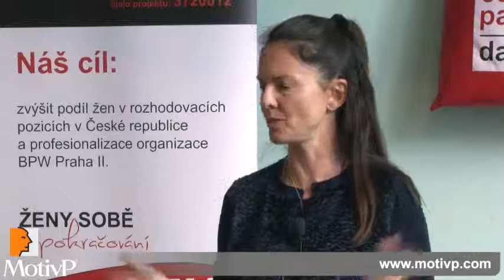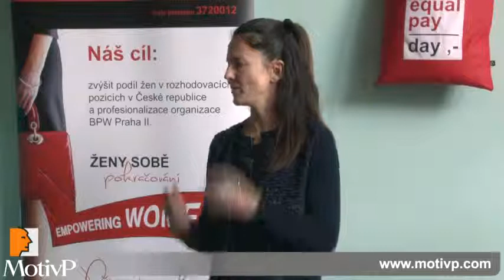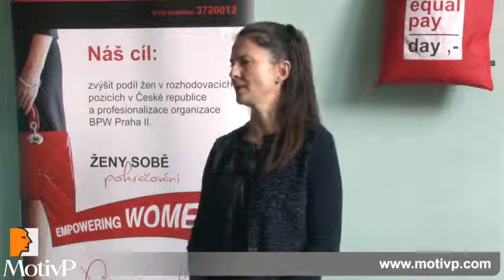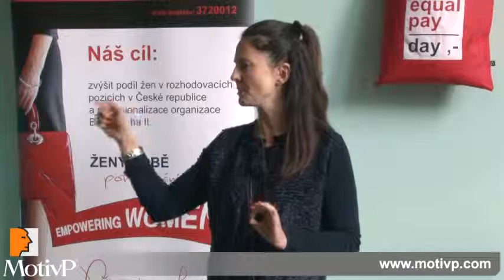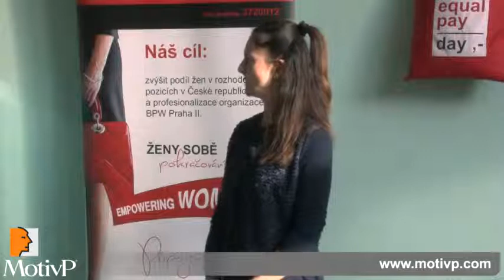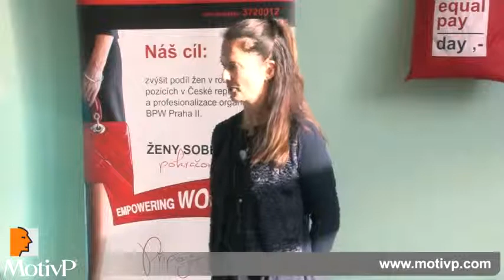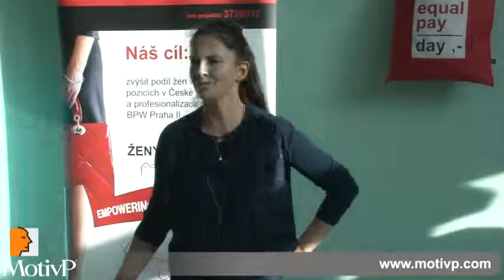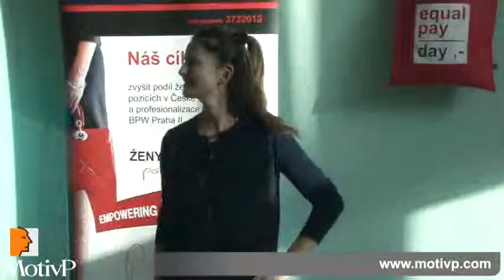Dana Bérová na téma VYJEDNÁVÁNÍ (Equal Pay Day CR 2016)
Dana Bérová podpořila Equal Pay Day 2016 svým vystoupením v projektu Empowering Women. Děkujeme za podporu.

Business & Professional Women CR z.s. (BPWCR) je veřejně prospěšná organizace, která propojuje aktivní ženy a firmy s cílem podpořit ekonomickou nezávislost žen. Celoročně vede kampaň za rovnéplaty , medializuje ženské vzory, organizuje dvoudenní konferenci Equal Pay Day a mentoringové programy, dlouhodobě podporuje téma postavení a vliv žen ve společnosti.